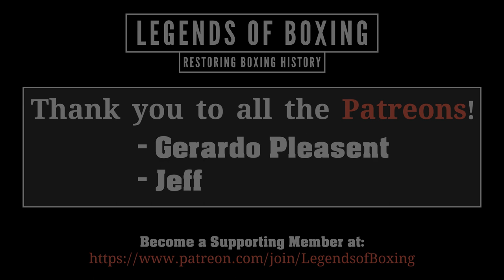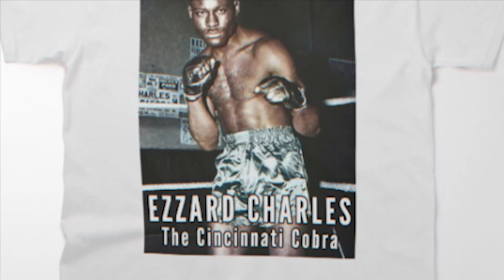PERFECT KO! Ezzard Charles vs Bernie Reynolds (8.10.1952) Full Fight Colorized HD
On October 8, 1952, Ezzard Charles scored a brutal second-round knockout over Bernie Reynolds at Cincinnati Gardens in Cincinnati, Ohio. The official time was 1:40.